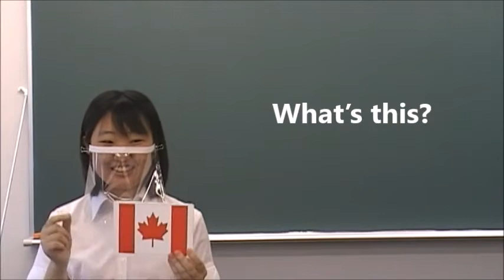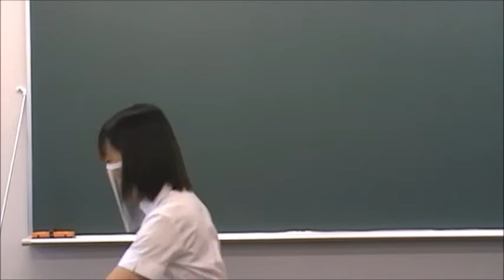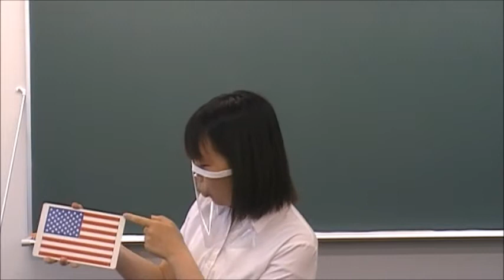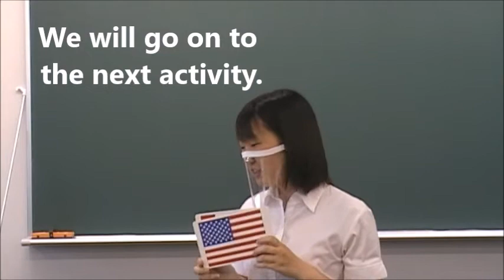小３ Unit 3 How many ~? 国旗を使ってSmall Talk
Small Talk から、国旗を使って、How many ~ ? のやり取りが展開します。